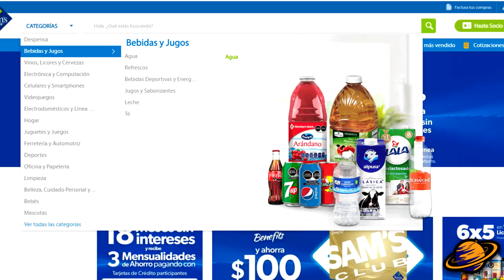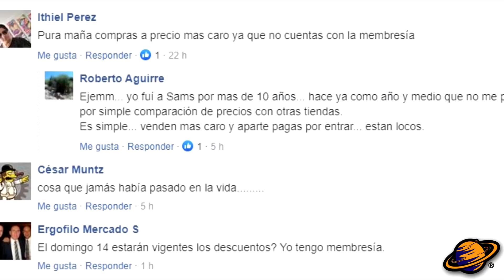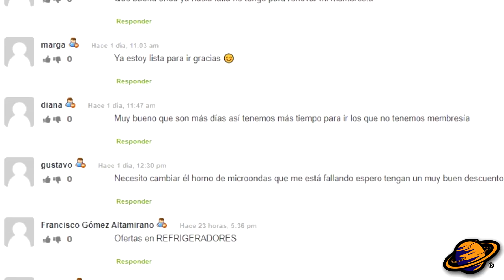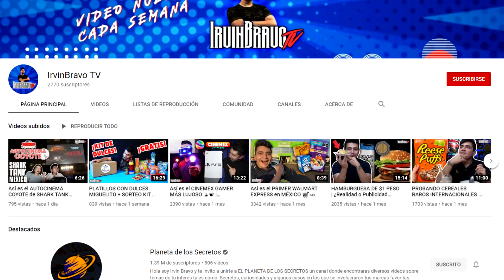¿POR QUÉ SAM'S CLUB DEJA COMPRAR SIN MEMBRESÍA?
Conoce un poco más acerca del Open House de Sam's Club un evento donde cualquier persona podrá comprar en estas tiendas sin tener que contar con una membresía. Este evento durará los días 10 y 11 de marzo del año 2021 Aunque de manera online se extenderá unos días más.

¿POR QUÉ SAM'S CLUB VENDE SIN MEMBRESÍA?